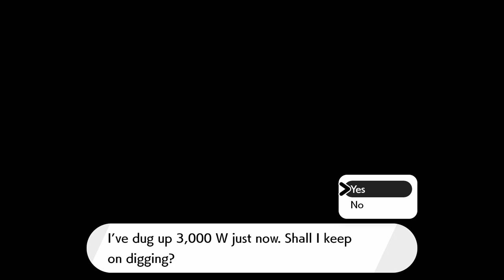Pokémon Sword and Shield ISLE OF ARMOR - Episode 1 | The New Wild Area!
The Galar Journey continues on the Isle of Armor, where the Master's Dojo and a whole new adventure awaits!

Pokémon Sword and Shield Isle of Armor DLC Let's Play / HD Gameplay Walkthrough Part 1